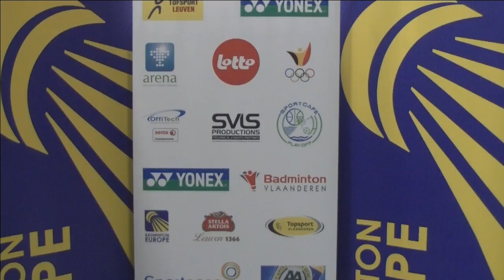Anders Antonsen vs David Peng (MS, Qualifying) - 2015 Belgian International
Qualifying - Men's Singles  | 9 September 2015
Anders ANTONSEN (DEN) vs David PENG (GER)
Belgian International 2015

CATCH LIVE STREAM FROM 9 - 12 SEPTEMBER, 2015, ON BADMINTON EUROPE YOUTUBE CHANNEL.